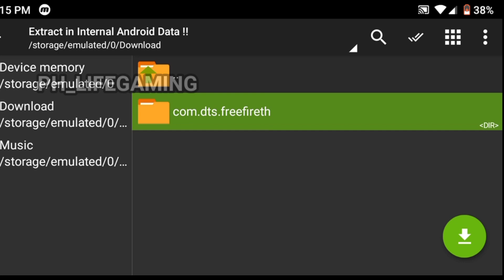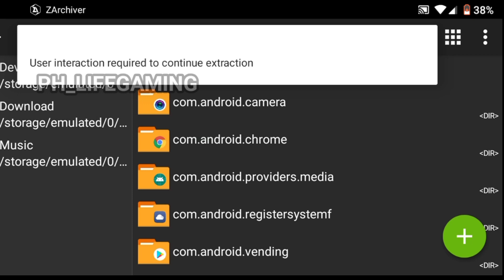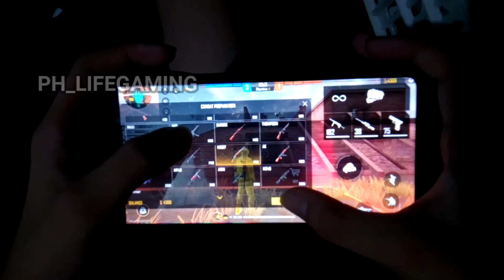Free Fire Lag Fix | 1.54.3 1gb-4gb | With Handcam Live Proof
lag problem are different in every device if your device encountered to many lag even you have a good internet connections.This Video its all about on how to fix your lag problem.
Please watch carefully and follow our video tutorial for get better results for your device.If you like my content please make sure to like share and subscribe and click the bell icon for more awesome Tutorial Videos.

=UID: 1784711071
=IGN : ＴʜＹ★ＰＲＯᴾᴴ
=Region: PH🇵🇭

=Cherry Mobile F8
=3gb ram
=32gb rom
=Mobizen Recorder

Editing tools
=PS touch
=Kinemaster
=Pixellab

2. Eredaze - I Had A Dream That We Could Fly

No Password ♥️ Just Enjoy the Video ❤️

°°°°°°°°°°°°°°°°°°°°°°°°°°°°°°°°°°°°°°°°°°°°°°°° Stop_Using_Freefire_Mods PH_LIFE GAMING#FreeFire